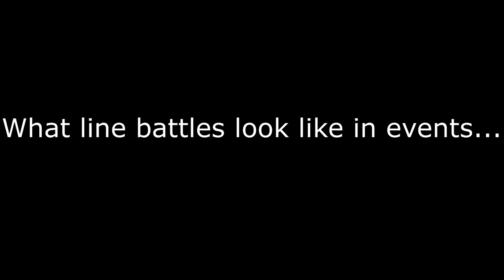I love this game! | Holdfast: Nations at war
Unlike the last video, I cannot be arsed to type a proper description.